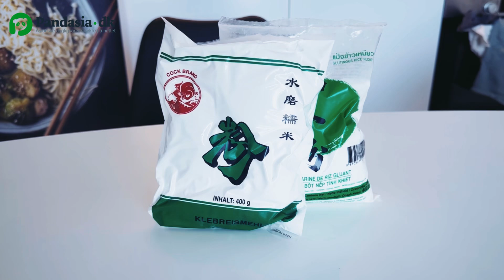Sådan bruger du klisterrismel i dine asiatiske retter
Klisterrismel er en vigtig ingrediens i mange asiatiske køkkener og anvendes især i opskrifter som mochi, dumplings, og vietnamesiske desserter. Det er kendt for sin unikke evne til at give en klistret konsistens, hvilket gør det perfekt til både søde og salte retter. I denne video viser vi dig, hvordan du bruger klisterrismel i madlavningen, og hvilke fordele det har.

Klisterrismel fremstilles af kortkornede ris og er naturligt glutenfrit, hvilket gør det til et godt alternativ i bagværk og desserter, hvis du vil undgå gluten. Lær om de mange anvendelsesmuligheder og få tips til, hvordan du bedst opnår den rette tekstur i dine retter.

Vil du prøve at lave dine egne mochi eller dumplings? Du kan nemt få fat i klisterrismel ved at bestille det hos Pandasia.dk – din asiatiske online supermarked.